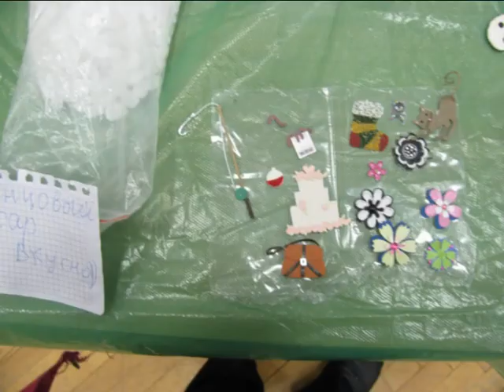Игры и Люди Город Мастеров 1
Игры в  которые Мы играем и Люди, которые из игр рождаются Город Мастеров 1